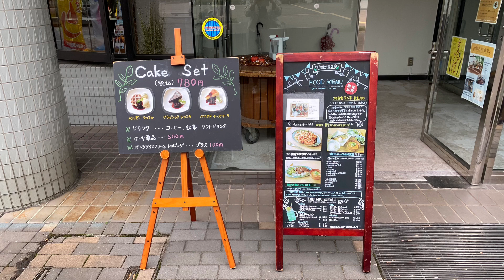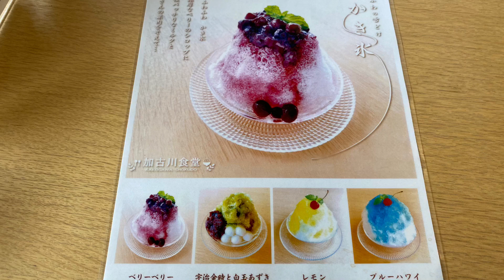加古川食堂 (加古川総合文化センター)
加古川食堂

〒675-0101
兵庫県加古川市平岡町新在家１２２４−７
加古川総合文化センター
11:00から16:00
クレカ　PayPay可
駐車場無し